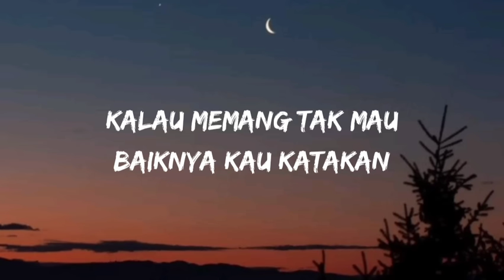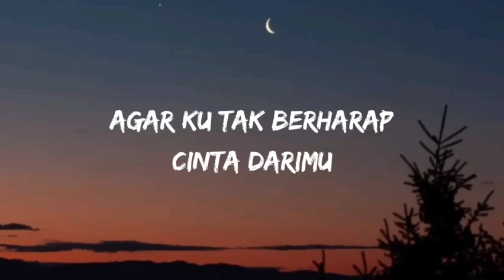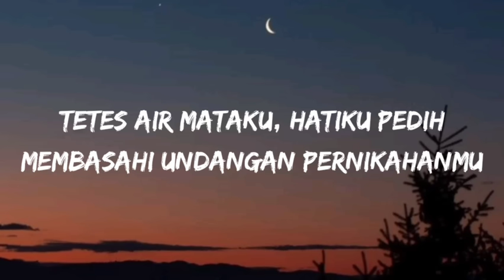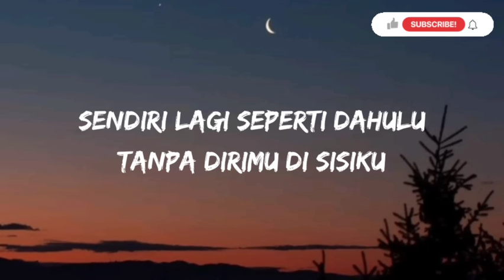Surat Undangan - Poppy Mercury (Lirik)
Sokongan anda memberikan semangat kepada kami untuk terus menghasilkan video.